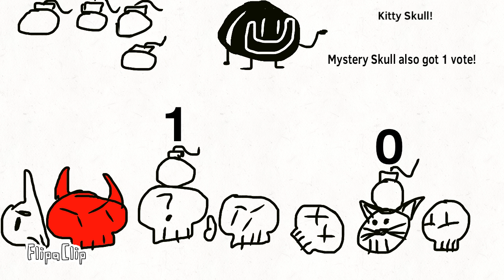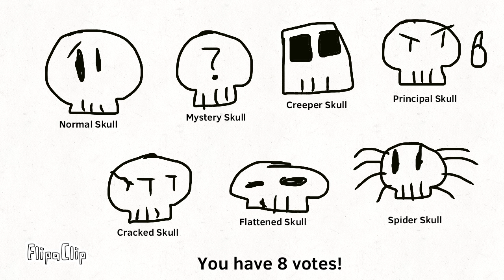Skull viewer voting ep. 3